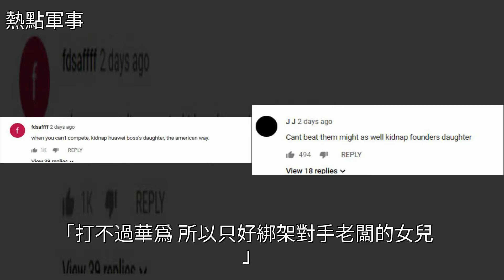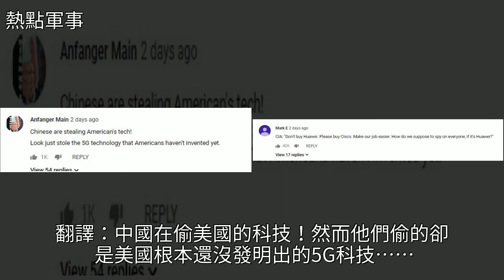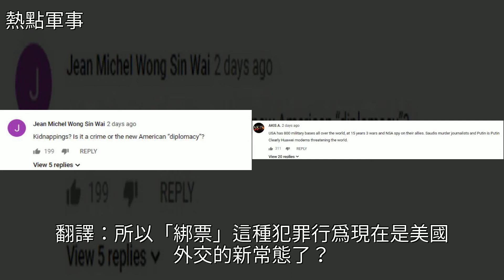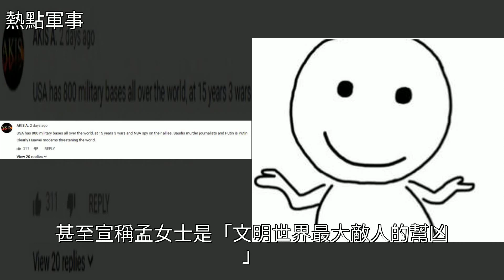中國有人給“美加抓孟晚舟”找合理性時，外國網友卻都看得很明白……，[熱點軍事]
中國有人給“美加抓孟晚舟”找合理性時，外國網友卻都看得很明白…… [熱點軍事]普京,華為手機,通信,加拿大,愛立信中國有人給“美加抓孟晚舟”找合理性時，外國網友卻都看得很明白…… [熱點軍事]普京 華為手機 通信 加拿大 愛立信